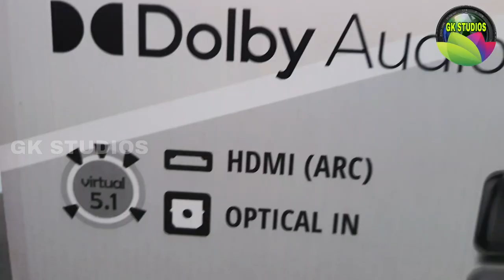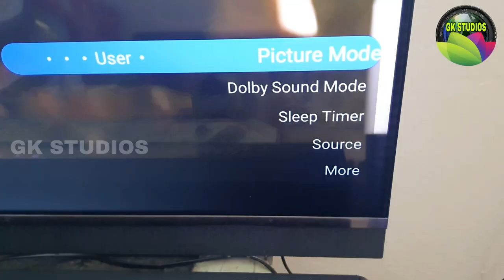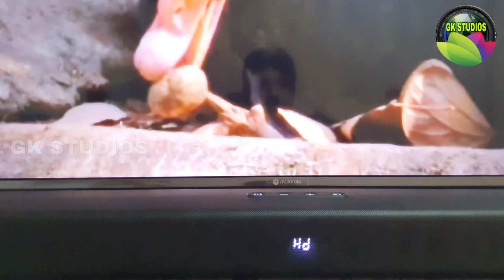Zebronic JukeBar 9000 Pro Dolby Digital Plus Sound Bar By GK Studios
హాయ్ ఫ్రెండ్స్ నా పేరు GK మీరు చూస్తున్నారు GK STUDIOS Welcome To My Channel ఫొటోస్ అండ్ వీడియోస్ కి సంబంధించిన నా యూట్యూబ్ ఛానల్ ఇది ఇందులో నేను  మంచి క్వాలిటీ వీడియోస్ అండ్ ఫొటోస్ ఎలా తీయాలి అన్న దాని గురించి నేను వివరిస్తాను,
ఇందులో  అన్బాక్సింగ్ వీడియోస్,  గ్యాడ్జెట్స్ రివ్యూస్, హౌస్ హోల్డ్ ఐటమ్స్, వ్లాగింగ్స్, ఇంకా నేను కొన్న కొత్త ఐటమ్స్ మీకు ఉపయోగ పడతాయి అని నాకు అనిపిస్తే వాటి గురించి కూడా రివ్యూ చేస్తాను, మరియు ఎడిటింగ్ కోసం ఏ విధమైన ఆప్స్ వాడాలో నేను నా తదుపరి వీడియోల్లో వివరిస్తాను మీరు తీసే ఫొటోస్ యొక్క క్వాలిటీ ఇంప్రూవ్ చేసుకోవడానికి నేను నా వంతు సహాయం చేస్తాను, నా యొక్క వీడియోలు ని లైక్ చేయండి షేర్ చేయండి సబ్స్క్రైబ్ చేసుకోండి ధన్యవాదాలు..

ఒక్కో యూట్యూబర్ రెండు.. మూడు.. చానెల్స్ పెడుతుంటారు వ్లాగింగ్స్ ఒకటి , కిచెన్ ఐటమ్స్ కు ఒకటి, లైఫ్ స్టయిల్ కు ఒకటి..
నాకు సంబంధించిన ప్రతీది ఈ ఒక్క ఛానల్ లోనే వస్తుంది...

నా ఫేస్బుక్ పేజీ ని ఫాలో కండి..
అలాగే నా యొక్క ఇన్స్టాగ్రామ్ పేజీ ని కూడా ఫాలో కండి..